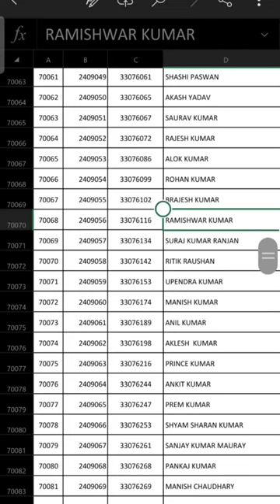AMD Atomic Minerals Directorate for Exploration and Research.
Atomic Minerals Directorate for Exploration and Research
(Govt. of India, Department of Atomic Energy)